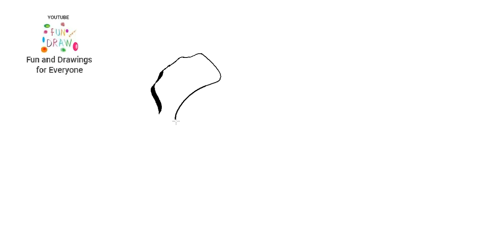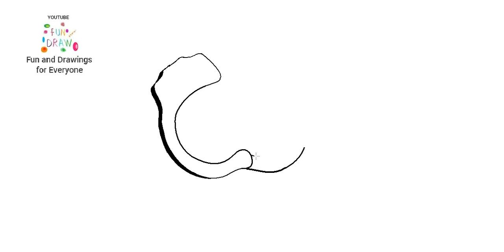Hvordan tegne håndjern 🫱